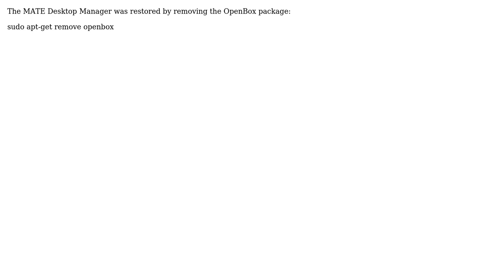Mint 17 boots to Welcome screen, but desktop is blank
With thanks & praise to God, and with thanks to the many people who have made this project possible! You are responsible for your own actions.